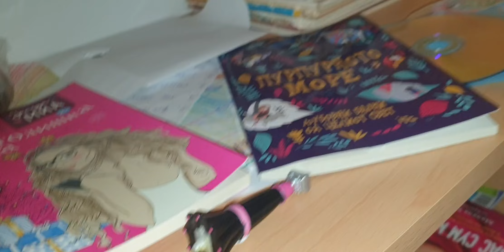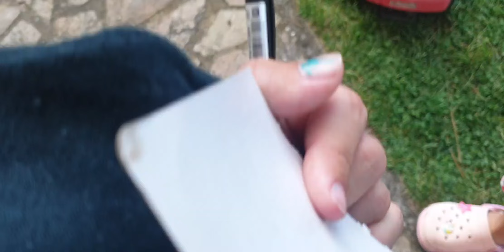Giving away free piece of clothing - part 1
We found a piece of clothing hanging on a tree and decided to give it away. I ended the video by accident so there will also be a part 2